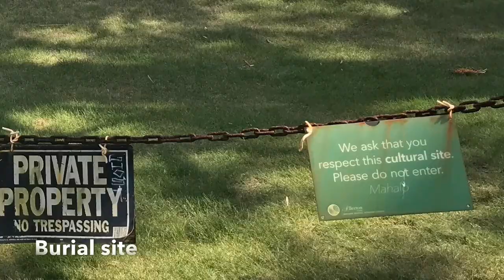Queen Emma of Hawaii Kauai Estate Grounds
Emma Kalanikaumakaʻamano Kaleleonālani Naʻea Rooke of Hawaiʻi was queen consort of King Kamehameha IV from 1856 to his death in 1863. She ran for ruling monarch against King Kalākaua but was defeated.

"On June 19, 1856, the 20-year-old Emalani Kalanikaumaka‘amano Kaleleonalani Na‘ea married Alexander Liholiho, who had been reigning Hawai‘i as King Kamehameha IV since Jan. 11, 1855. Both were members the Kamehameha family: Liholiho was Kamehameha I’s great-grandson, and Emalani was the great-granddaughter of Keli‘imaka‘i, Kamehameha I’s only full brother, according to Hawaiian historian George Kanahele.

Together, Kamehameha IV and Queen Emma championed Hawaiian life and culture. They raised initial funds to open a hospital for the Hawaiians in 1859, now called Queen Emma’s Medical Center. The queen’s efforts also helped fund two schools; ‘Iolani School and St. Andrews Priori on O‘ahu, both still operating. Additionally, she helped in the building of St. Andrews Cathedral in Honolulu."